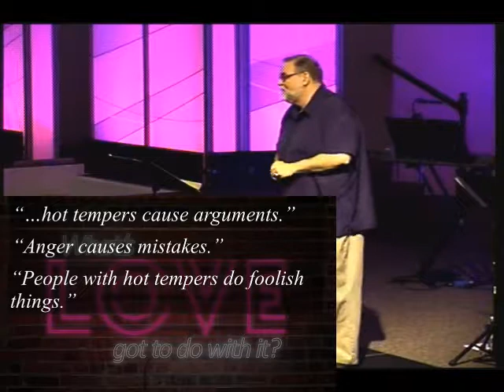Sermon 2 18 18 What's Love Got To Do With It? Love is Not Easily Angered